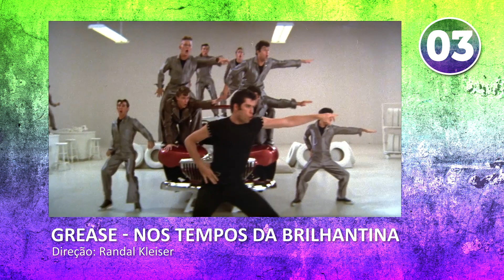Gottsha no Tá na Lista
Temos fãs de MUSICAIS por aí? 👀 Neste domingo, quem indica 5 filmes no TÁ NA LISTA do Márcio Miguel é a cantora e atriz Gottsha! 😍 Vem com a gente. 😉